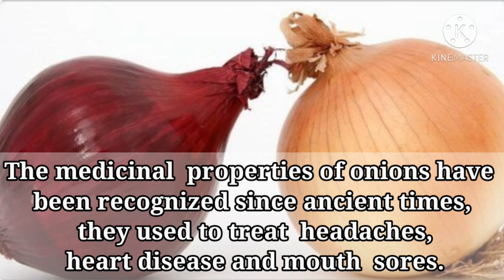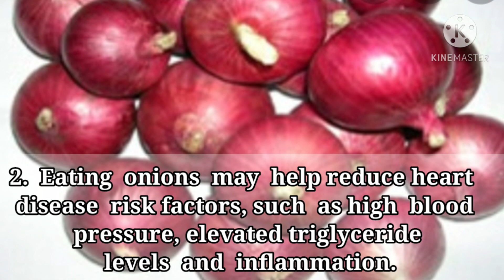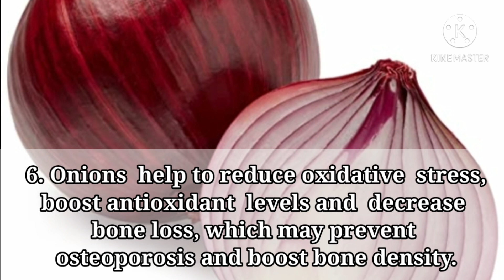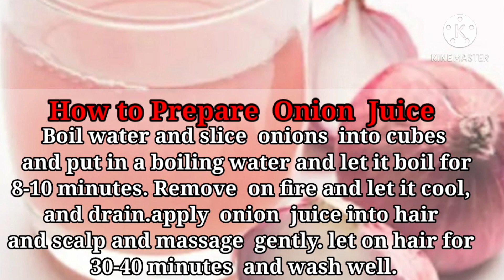Onion Juice for Hair Growth and stop Hair Loss | Proven and Tested